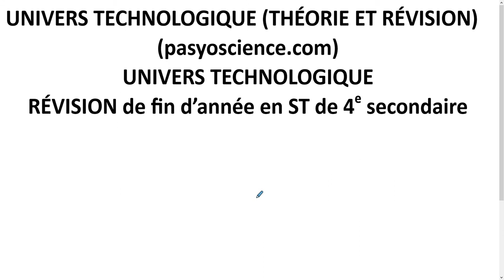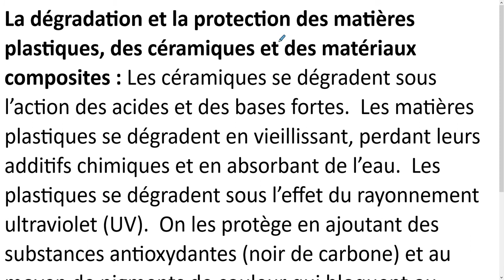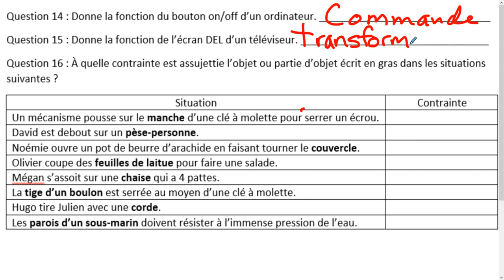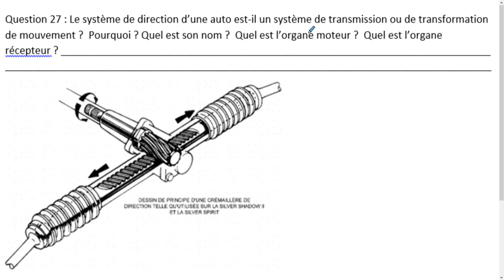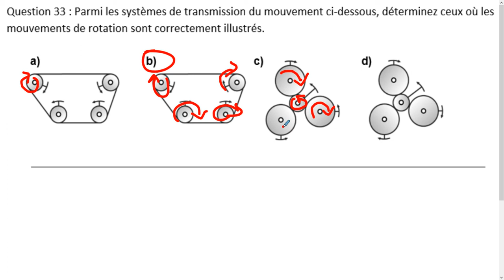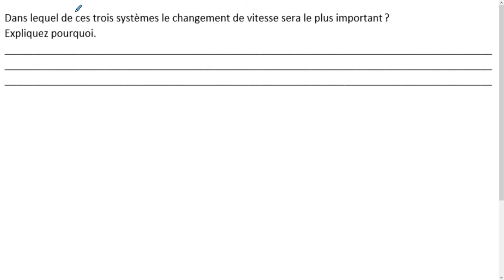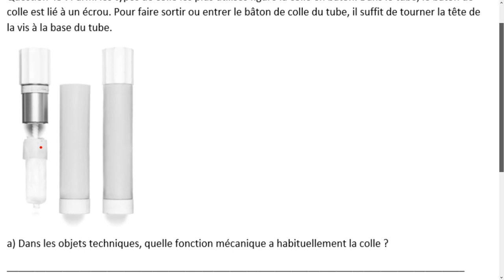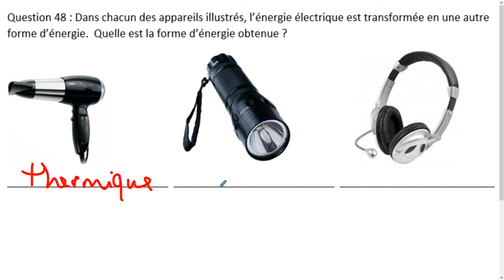Théorie Univers Technologique ST-STE, résumé, précision et exercices, Partie 6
Théorie portant sur l'univers technologique en ST-STE de 4e secondaire.  On fait un résumé, on amène des précisions et on fait des exercices.